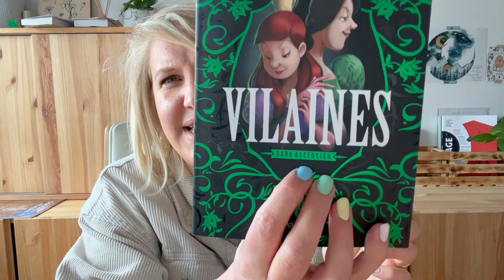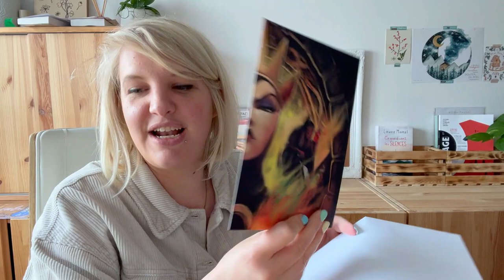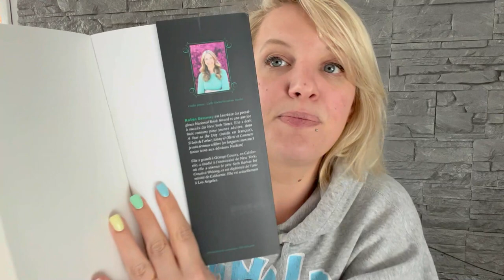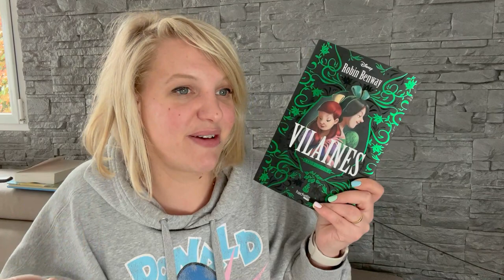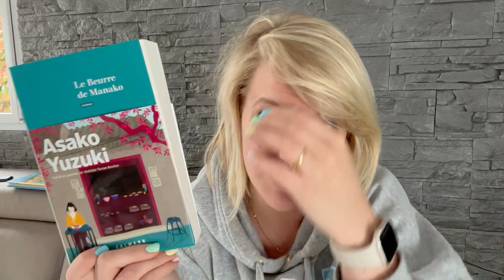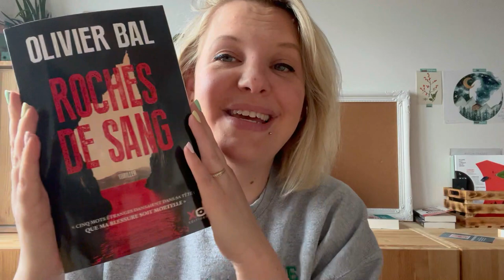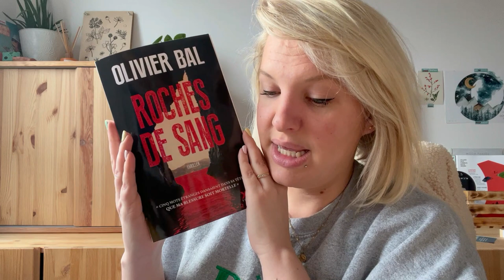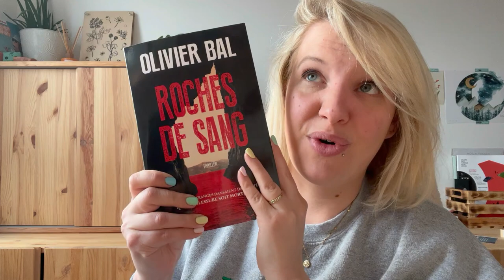Vlog #60 : Vilaines et Roches de sang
Bonjour à tous et bienvenue dans un nouveau vlog !
Un vlog chill à la maison.

Bon visionnage
Angye

Dans ce vlog je parle de :
- Vilaines de Robin Benway chez Hachette Heroes*
- Roches de sang d’Olivier Bal chez XO éditions*

Mes réceptions :
- Miroir miroir de Serena Valentino chez Hachette Heroes
- Le manoir aux roses de Tracy Rees chez Pocket
- Le beure de Manako de Asako Yuzuki chez Calmann Levy
- La chanteuse de bal de Julien Rampin chez Charleston

Gleeph : mmechachalit

Tous les livres marqués d'une * sont des services presses, des livres que j'ai reçu à titre gratuit, mais je ne suis pas rémunérée pour vous en parler.